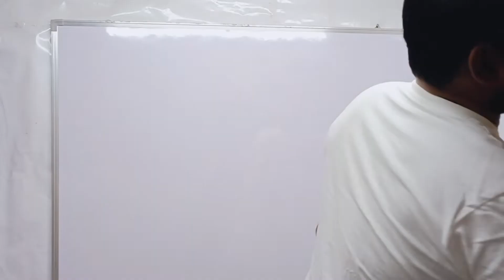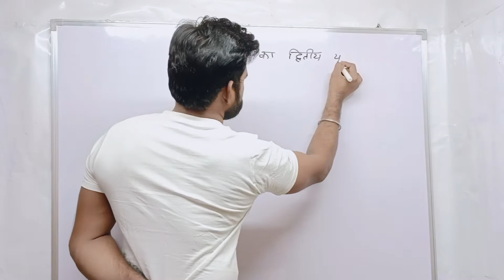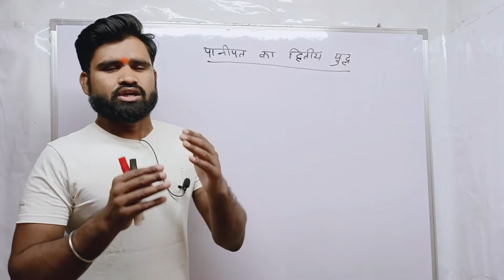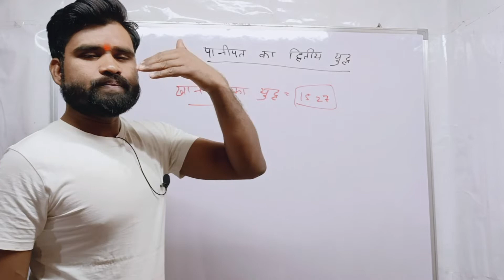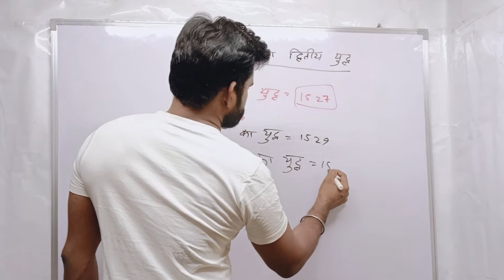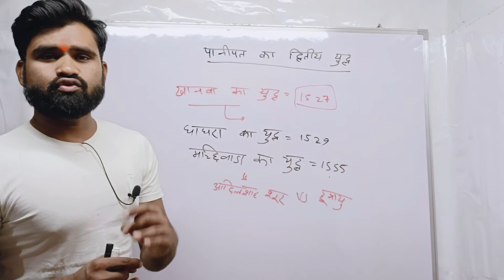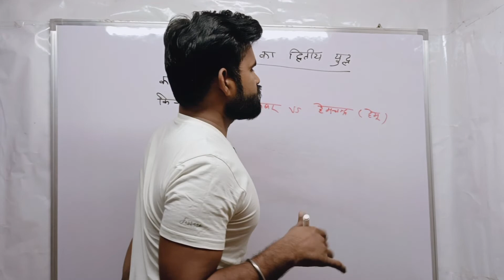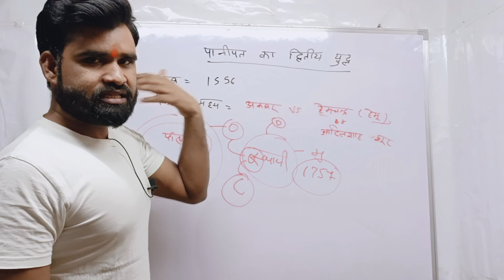पानीपत का द्वितीय युद्ध | Sunil Kumar | All competitive Exams 🔥🔥🔥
हेलो दोस्तों

मैंने इस वीडियो में पानीपत के द्वितीय  युद्ध के बारे में बहुत विस्तृत चर्चा की है जो सभी प्रतियोगी परीक्षाओं के लिए उपयोगी है |
Second Battle of Panipath